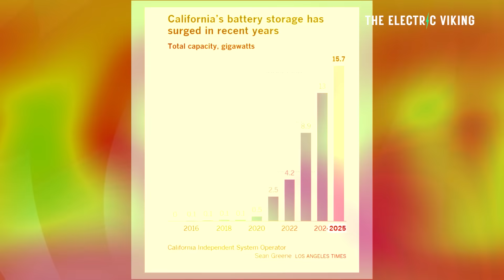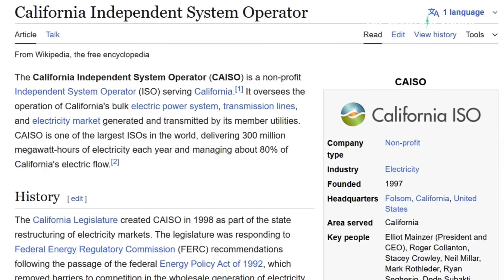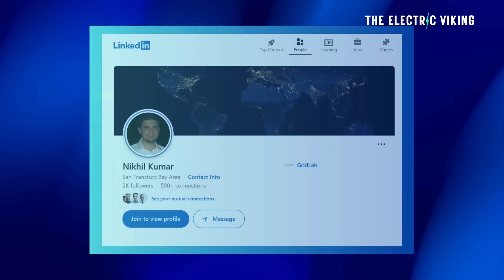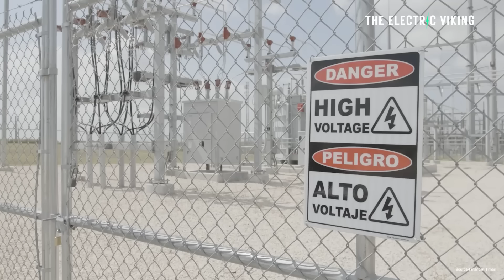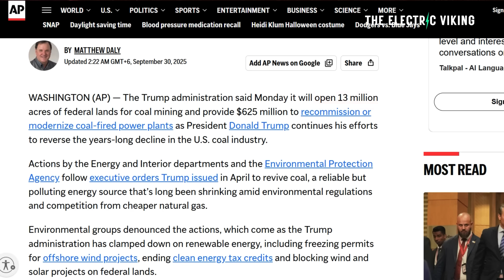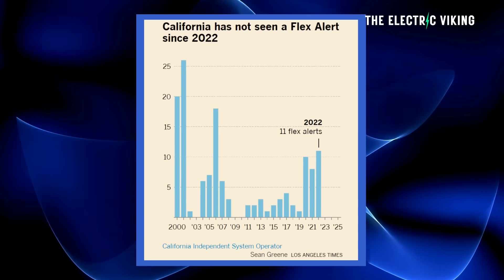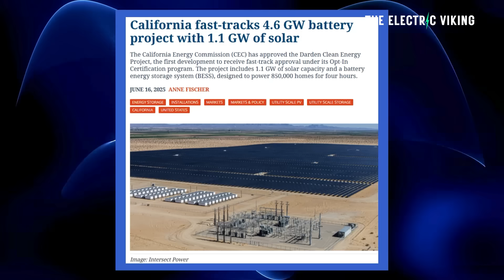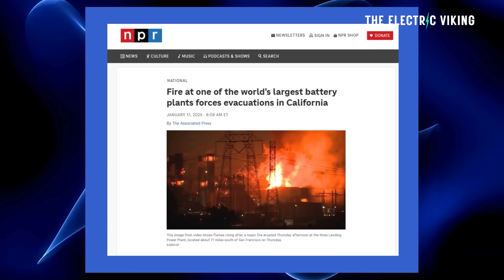How Utility-Scale Batteries SAVED California From Black Out Every Year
Utility-scale batteries are transforming California’s energy grid — and they’ve saved the state from blackouts every year! Thanks to massive battery storage systems and cutting-edge renewable energy integration, California is proving that solar and wind power can deliver reliable electricity even during peak demand. This breakthrough in energy storage technology showcases how battery farms and clean energy innovation are securing the future of the power grid and preventing massive outages across the U.S.